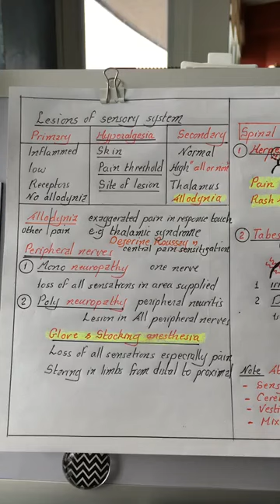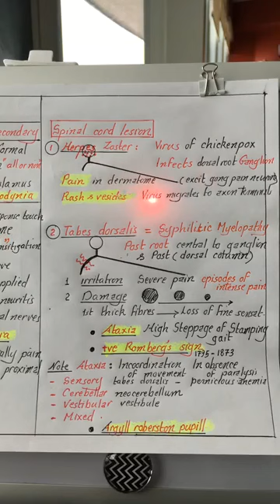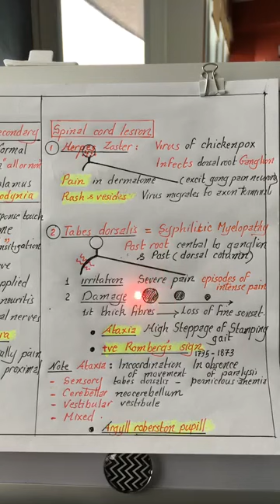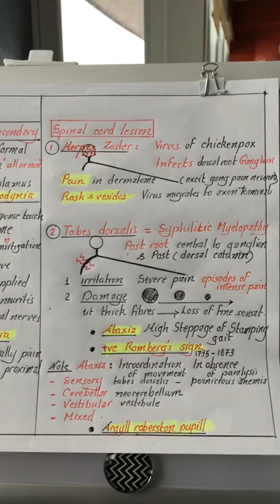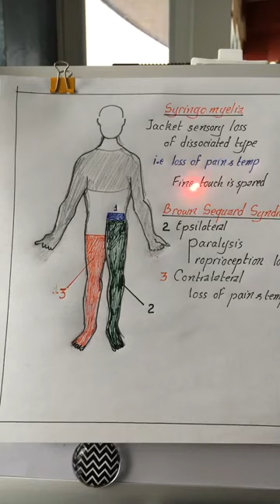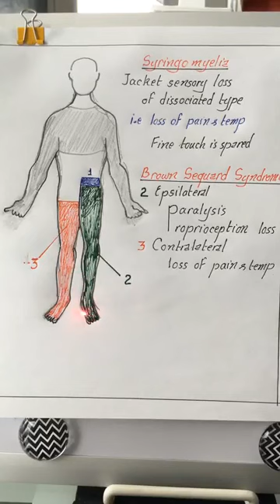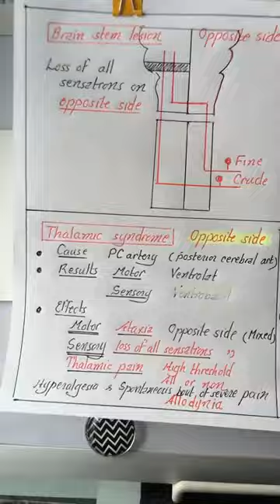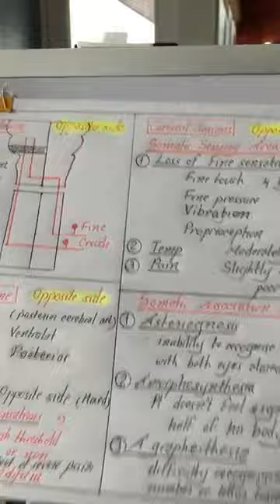CNS 8 Sensory 8 -- 12 Dec 2017 -- [ Lesions of sensory system ]